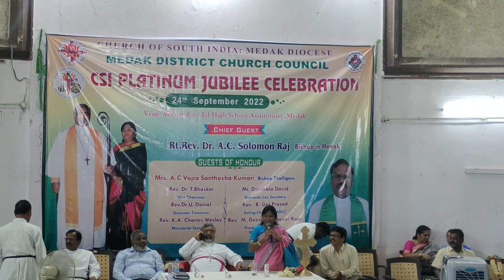75 Th CSI Platinum Jubilee Celebration At Csi Medak Diocese